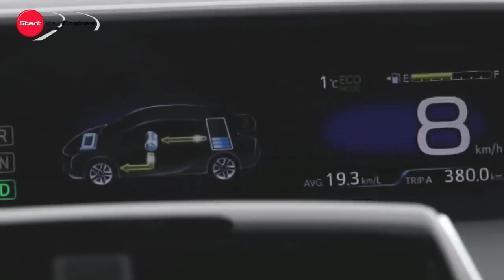プリウス4WDの実力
TOYOTA Prius A Touring Selection E-Four